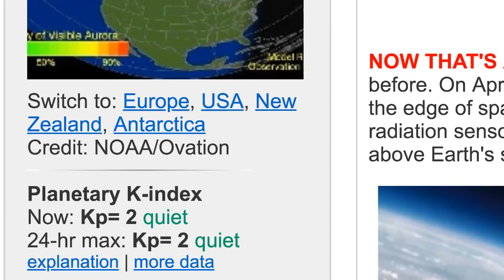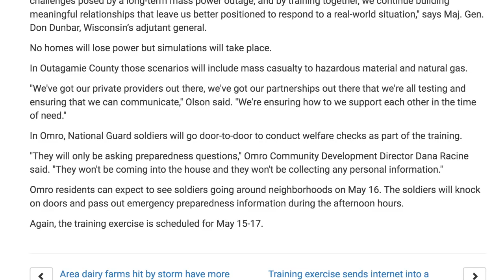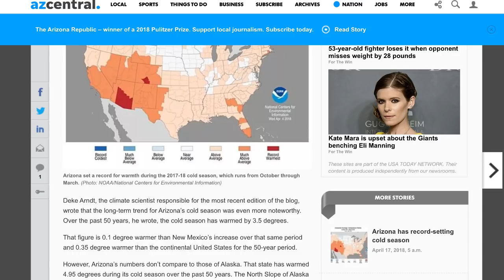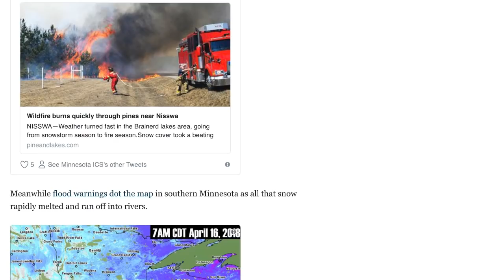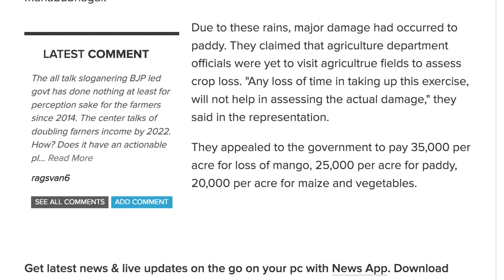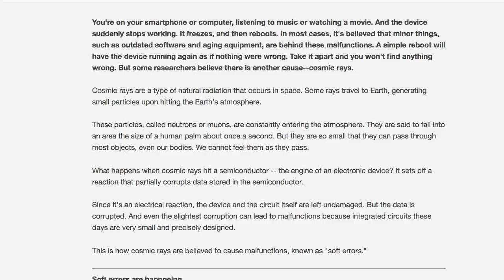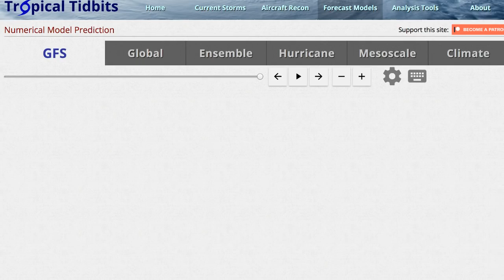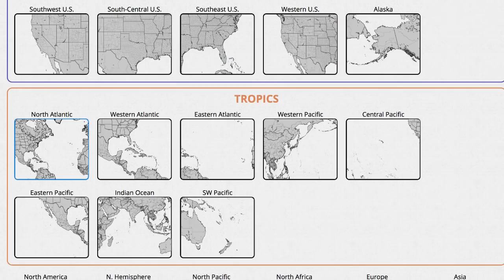Cosmic Rays Intruding!? Prepping for MASS Power Outages, Floods, Tornadoes, Loss & GSM NEWS 4/24